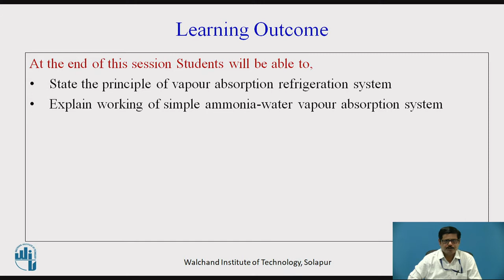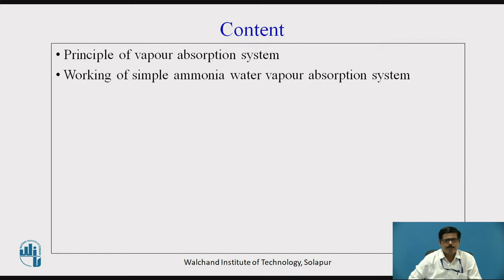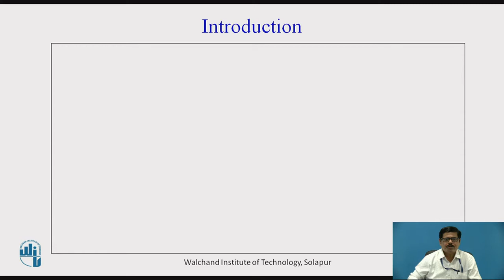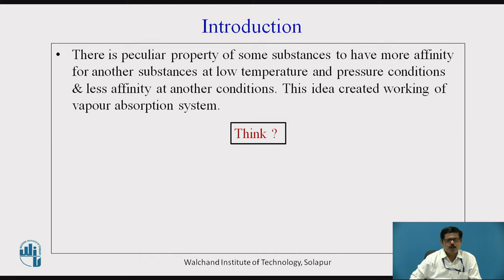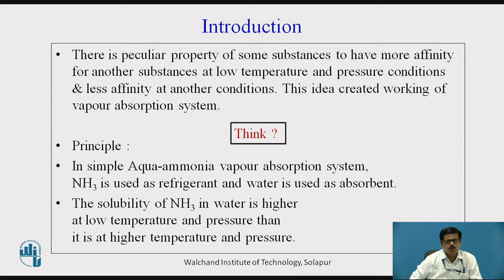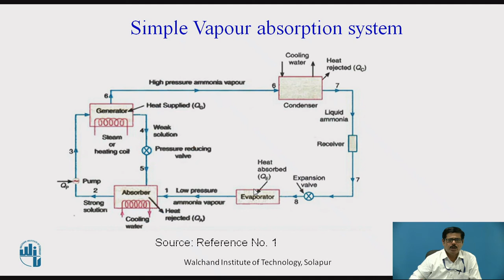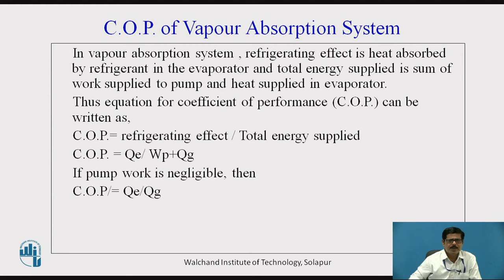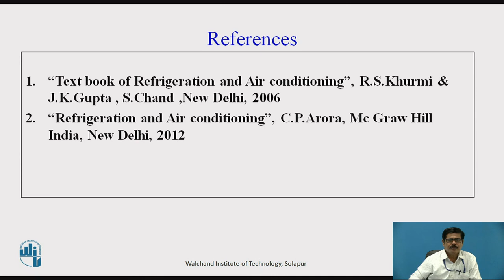Simple Ammonia-Water Vapour Absorption System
Dr. S.N.Kulkarni
Assistant Professor
Mechanical Engg. Deptt.,